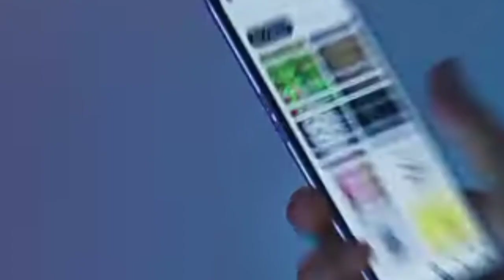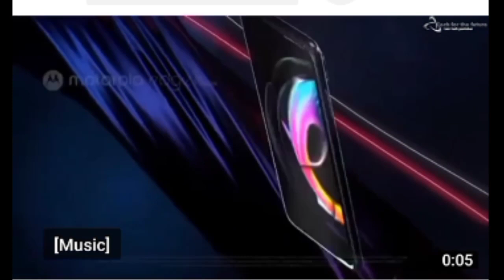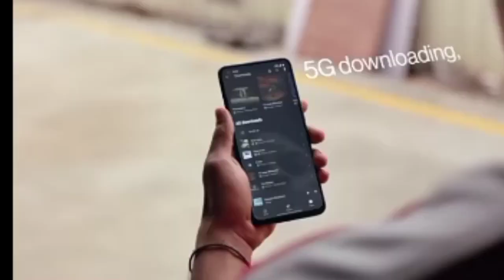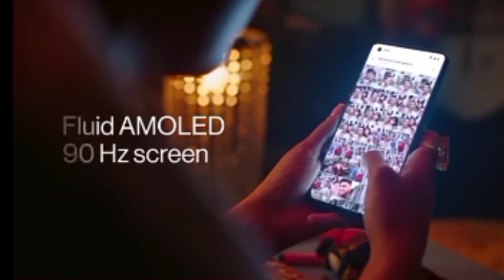Top 6 Best Mobile Phones Under ₹25000 Budget || 25K || 6000mah battery 108mp Quad || 5G prosseser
TopSmartphones Under25000 in India 2021 l Best Non Chinese Smartphones Under 25000 in India

Smartphone Under 25k, Best Phone Under 25000 in India, Smartphone Under 25000, Top 5 Best Phone Under 25000 April 2021, Under 25000 Best smartphone, One Plus Best Smartphone Under 25000, Best

bestgamingsmartphoneunder25,000
bestgamingsmartphoneunder25,000 rupees

Top 5 Best Gaming Phone Under 25000 in 2021 | 8GB + 128GB | Best Gaming Smartphone Under 25k

Friends, Welcome To Another Helpful Video- Here are our top picks for best smartphones for a budget of around 25,000 rupees- If you are in the market to buy a smartphone with a price range of Rs. 25,000 you must watch this video. While these are my recommendations, I am sure the majority of you will agree with me because we have done extensive research before making this video. Do let us know if you agree with our list and if you do, make sure you like and subscribe to our channel because we keep bringing you such awesome quality videos on a regular basis. This Video Is Different So Do Watch Till The

Best Gaming Phone Under 25,000 in 2021 | Best Smartphone Under 25k | High Processer

Best Camera Gaming Phone Under 25000, 4 Camera Phone Under 25000,

in this video we talk about Latest Best Smartphone Under 25000 in 2021, Powerful Gaming Phone Under 25000, Best Redmi Smartphone Under 25k, Best Realme Smartphone Under 25k,

Topic:-
1. Best Gaming phone under 25k
2. Top Best Gaming smartphone Under 25,000 in 2021
3. budget Gaming Phone under 25k
4. Under 25,000 phone in india
5. Best Gaming phone

 Gaming Mobile Under 25000, 25000 ke Under Best Smartphone in India 2021, New Poweful Gaming Phone Under 25k, 60fps Gaming Phone Under 25k, Powerful

 Processor Phone Under 25k, Best Camera Smartphone Under 25000, Super Fast charger Phone Under 25000, Super Amoled Display Phone Under 25k, Best 5G

 Smartphone Under 25000, 108Mp Camera Phone Under 25000, 8Gb Ram Smartphone Under 25000, Under 25000 Best Gaming Phone, 8Gb ram 108Mp camera Best Phone 5 Best Mobile Phones Under ₹25000 Budget
Friends, Welcome To Another Helpful Video- Here are our top picks for best smartphones for a budget of around 25,000 rupees- If you are in the market to buy a smartphone with a price range of Rs. 25,000 you must watch this video. While these are my recommendations, I am sure the majority of you will agree with me because we have done extensive research before making this video. Do let us know if you agree with our list and if you do, make sure you like and subscribe to our channel because we keep bringing you such awesome quality videos on a regular basis. This Video Is Different So Do Watch Till The End. BestUnder25000​ BestSmartphones​